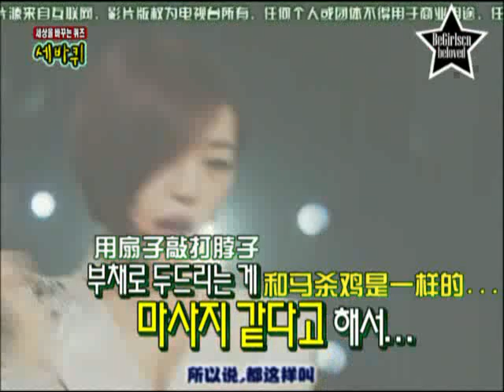改變世界的問答 BEG 趙權 (中字) 1/2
歐巴桑的馬殺雞舞是要笑死誰!!!